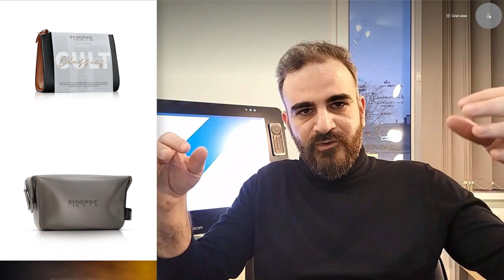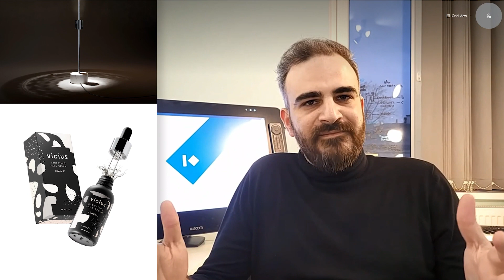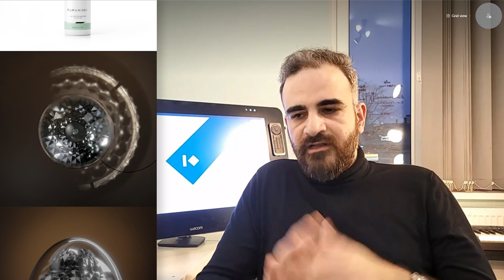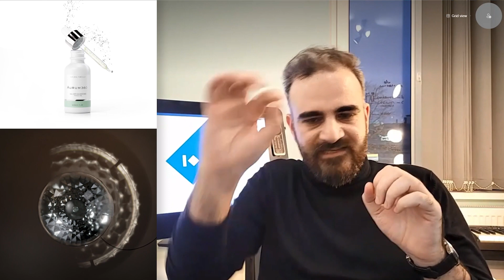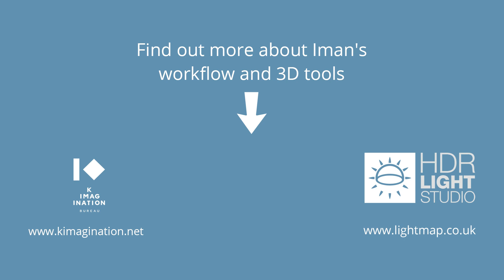Why do 3D Artists use HDR Light Studio for Lighting? | Iman Kimiaei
Iman Kimiaei, 3D Generalist, explains why he uses HDR Light Studio add-on for Blender (and many other 3D apps like 3ds Max, Cinema 4D, Maya, Modo and more) and how it can transform the lighting workflow for any 3D Artist that lights their scenes using area lights and/or HDRI maps.